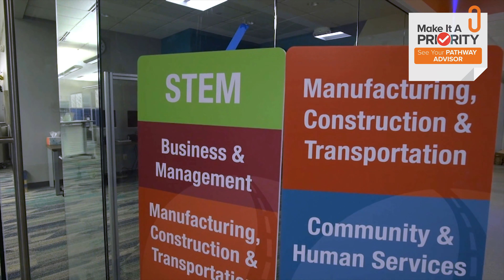Advising Days and Priority Registration - for Winterim and Spring 2021